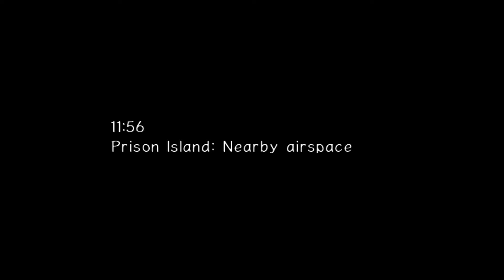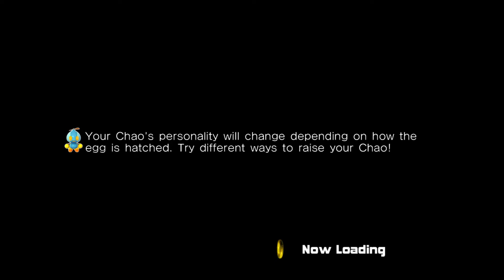Sonic Adventure 2 - (Revisit) - Part 1 - Hero Story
Game - Sonic Adventure 2.
Mode - Normal.
Character - Sonic the Hedgehog, Miles Tails Prower, Knuckles the Echidna.
Stage - City Escape, Wild Canyon, Prison Lane.
Boss - F-6t Big Foot, Dr, Eggman.
Story - Hero.
Release - 2001.
Publisher - SEGA.